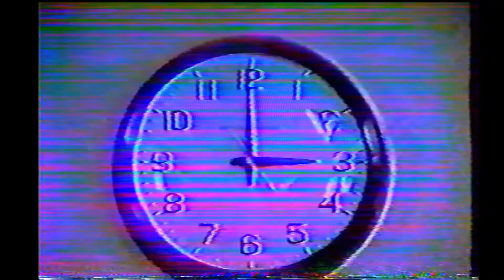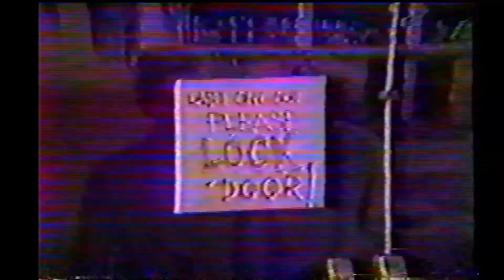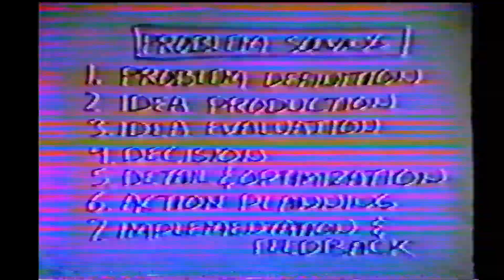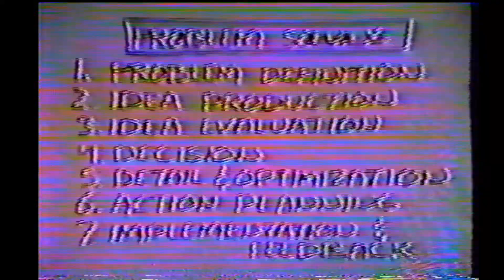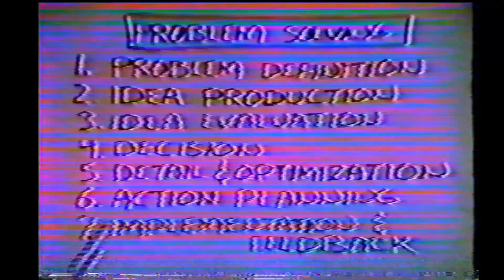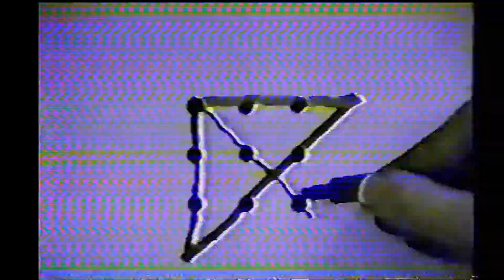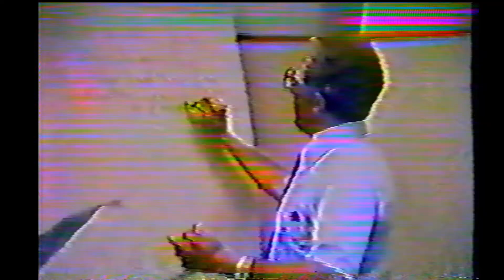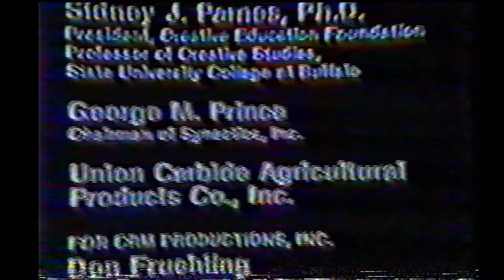Educativo: Creatividad en la Solución de Problemas